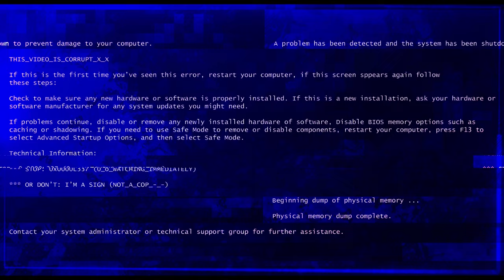Salty RE SWF Hated That My Were Elk Used Basement!!? Dead By Daylight (PC Gameplay 1440p)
Jump Scare!!!

Hi guys, today I will be playing a little Dead By Daylight, as The Were Elk. In this video we go against a VERY salty Resident Evil SWF that doesn't take kindly to me playing the basement for pressure. Was I wrong to play like this?

Supporters will get a shout out in my upcoming videos!!